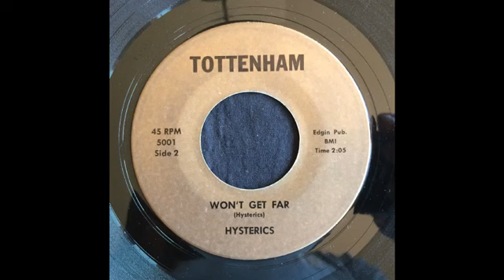Hysterics Won't Get Far